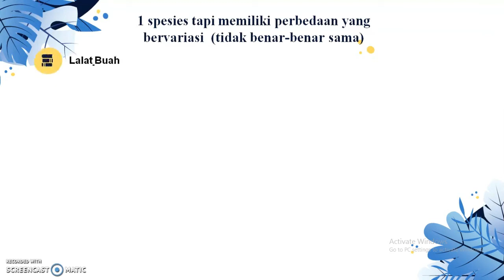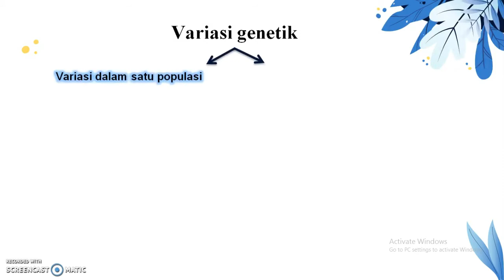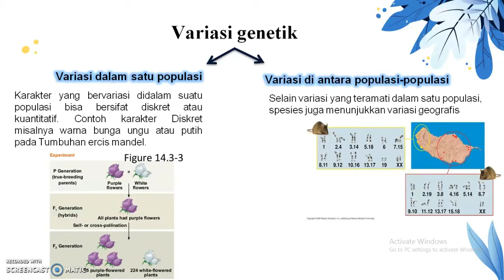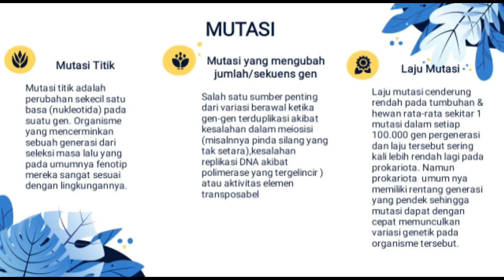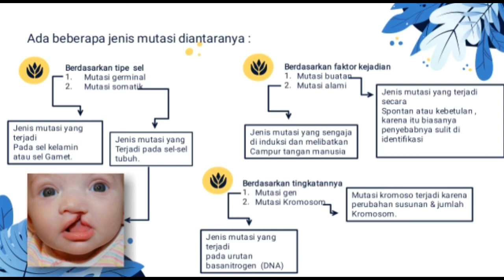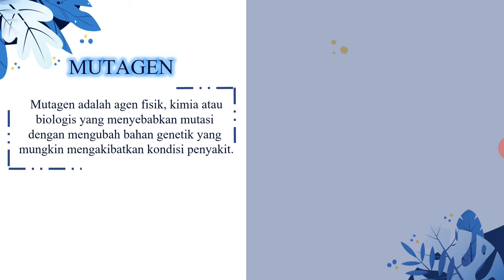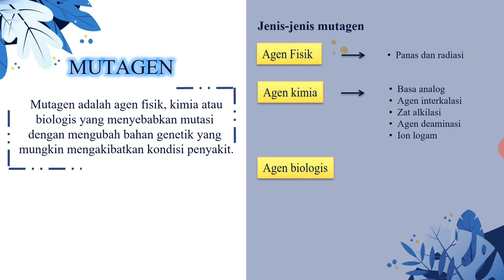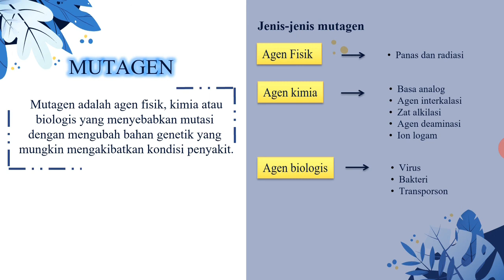Variasi, mutasi & mutagen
Kelompok 5
Mk evolusi